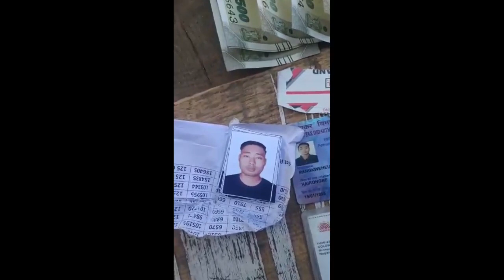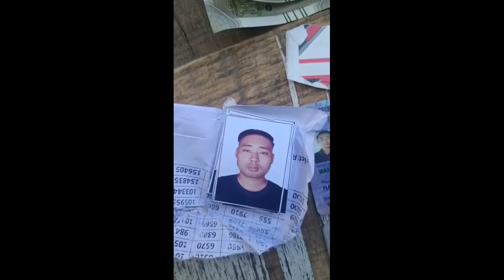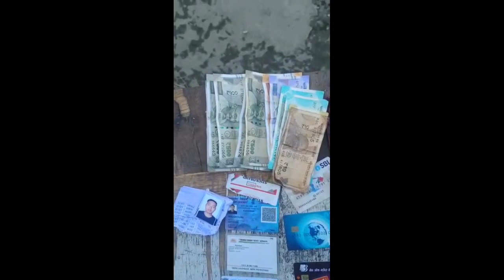Right Full Owner May Come And Collect it From || New Colony GB